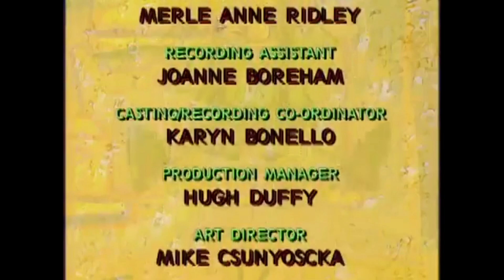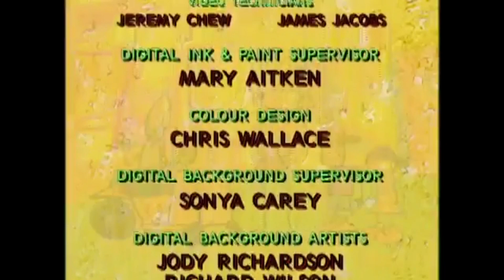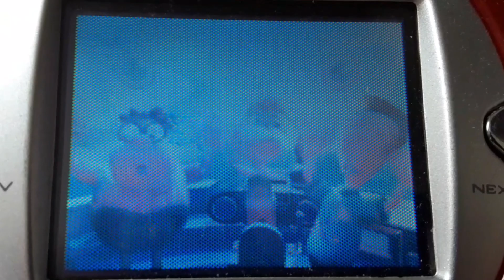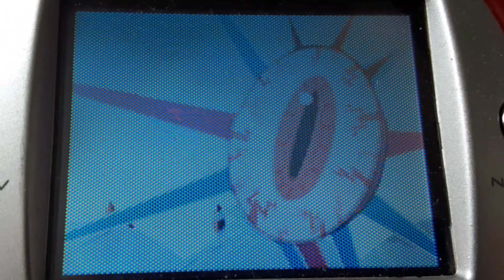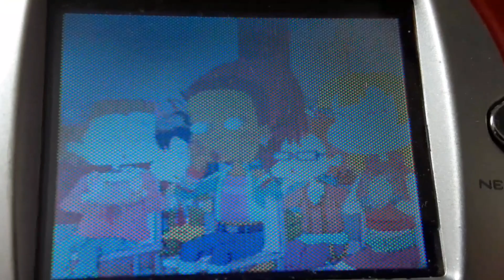Closing to Stickin' Around: Aaand... Action!/Night of the Living Dumpster 2004 VideoNow PVD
1. Last few seconds of Night of the Living Dumpster
2. Stickin' Around Credits
3. Nelvana Logo (2004)
4. Great Shows on VideoNow Logo
5. VideoNow SpongeBob SquarePants Preview
6. VideoNow Jimmy Neutron Preview
7. VideoNow My Life as a Teenage Robot Preview
8. VideoNow All Grown Up! Preview
9. VideoNow.com Logo
10. End of Disc Screen

You can take requests for VideoNow openings and/or closings if you want.

I'll do Earthworm Jim: Day of the Fish (2004) next.